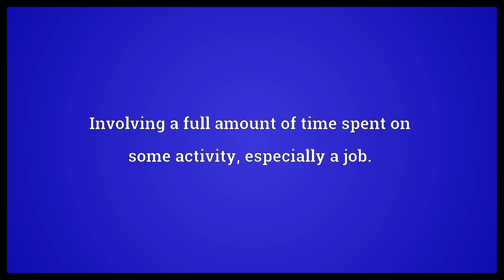Full-time Meaning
Video shows what full-time means. Involving a full amount of time spent on some activity, especially a job..  Full-time Meaning. How to pronounce, definition audio dictionary. How to say full-time. Powered by MaryTTS, Wiktionary